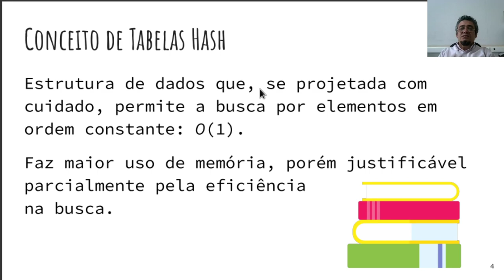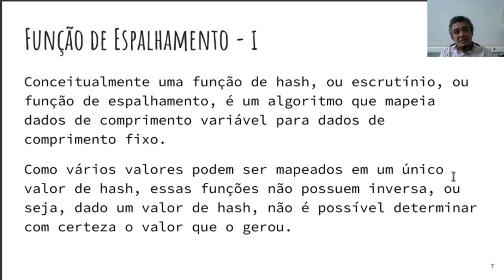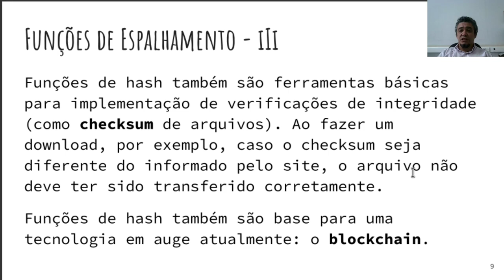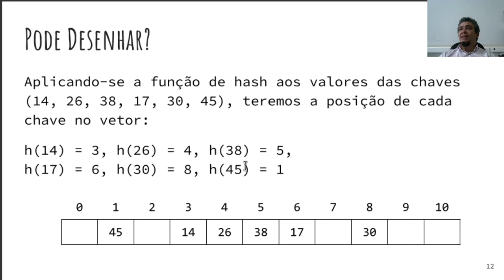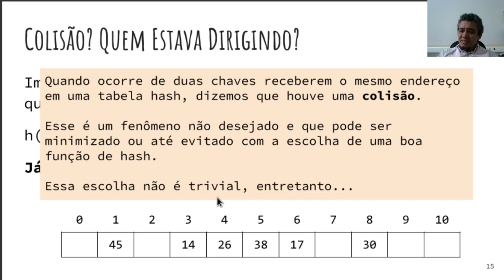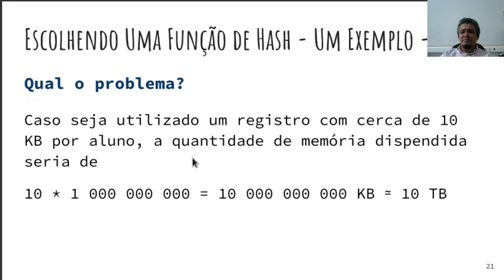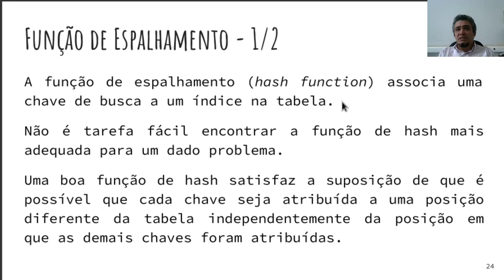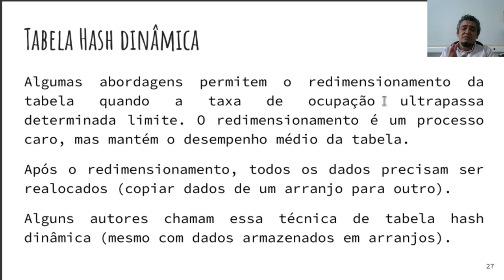Tabelas Hash - Visão Geral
Visão geral sobre tabelas hash, apresentando conceito de funções hash, colisão, etc.